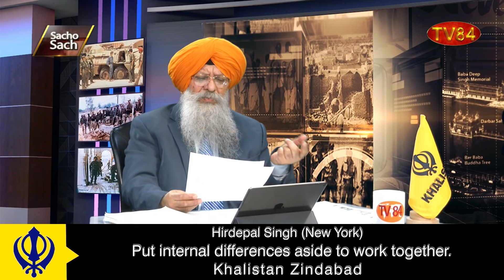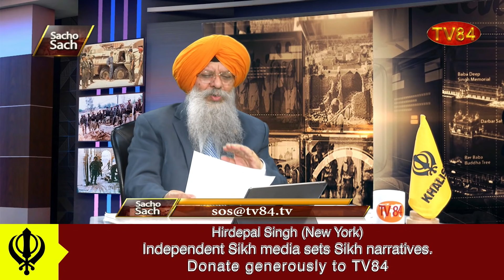SOS 9/3/21 P.3 Dr. Amarjit Singh : Desperate Indians Blaming US for Afghanistan Debacle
TV84
36-01 37TH AVENUE